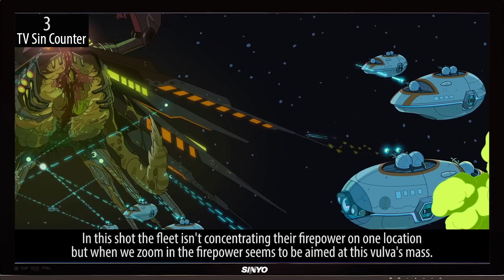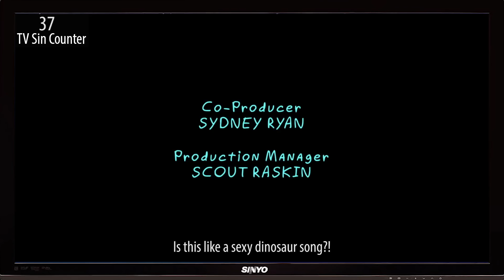Everything Wrong With Rick & Morty S3E6 - "Rest and Ricklaxation"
R&M might be taking some rest, but we're committed to sinning season three, so here's everything we found "wrong" with Rick and Morty, "Rest and Reicklaxation"!